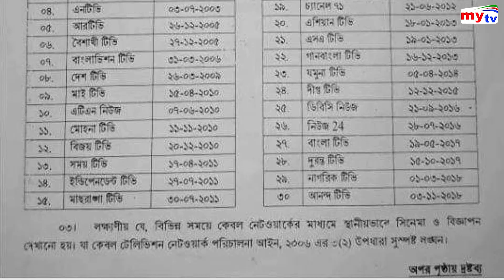টিভি ক্রমনুসার নিয়ে নিয়ম অনিয়ম | Television Channel | Bangla News | Mytv News